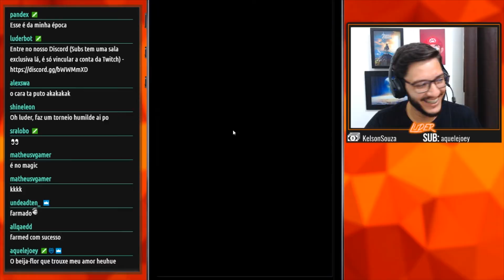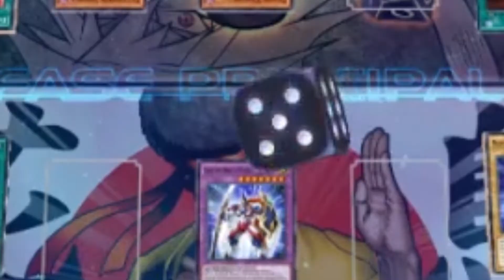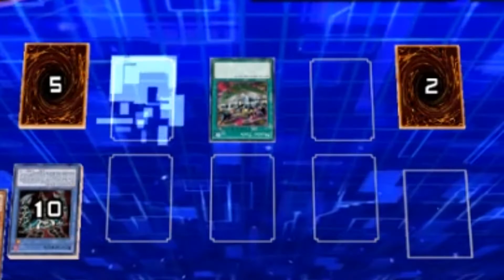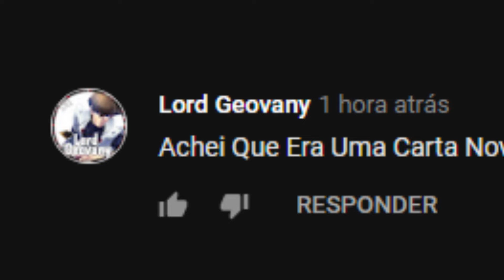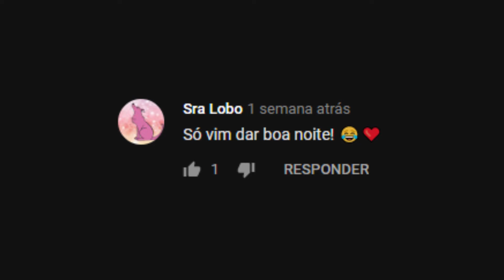😎 FUI COM DECK DE FARM NA RANQUEADA!